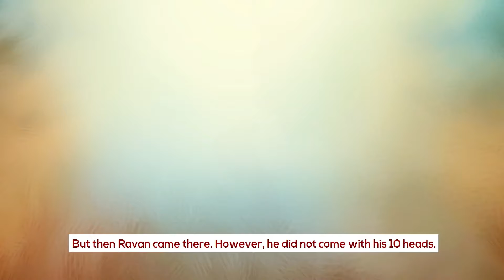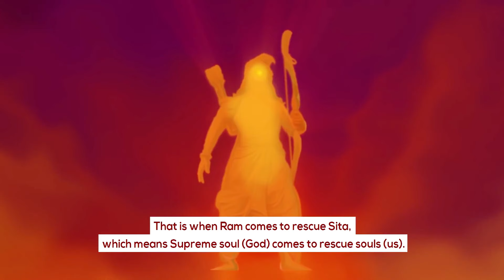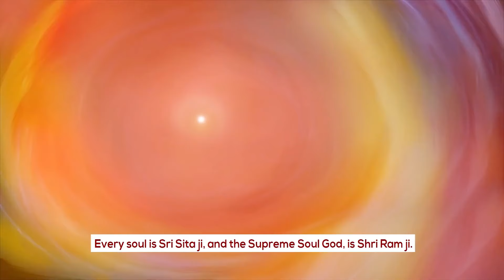దసరా పండగ ఆధ్యాత్మిక రహస్యం// BK Shivani Sister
𝗣̳𝗮̳𝗿̳𝗮̳𝗺̳𝗮̳𝘁̳𝗺̳𝗮̳ 𝗨̳𝗻̳𝗶̳𝘃̳𝗲̳𝗿̳𝘀̳𝗶̳𝘁̳𝘆̳ 𝗬̳𝗼̳𝘂̳𝗧̳𝘂̳𝗯̳𝗲̳ 𝗰̳𝗵̳𝗮̳𝗻̳𝗻̳𝗲̳𝗹̳

సకారాత్మక జీవన విధానం కొరకు 'రాజయోగ మెడిటేషన్'  అభ్యసించాలి అనే ఆసక్తి కలవారికి, సంబంధిత సమాచారాన్ని అందిస్తూ, సహకారమందించుటలో 'పరమాత్మ యూనివర్సిటీ ఛానల్' ఒక అద్భుత వేదిక!

ఓం శాంతి.
ఈ ఛానల్ ప్రధాన లక్ష్యము జాతి, కుల, మత, వర్ణ, వర్గ, లింగ, ప్రాంత, వయో భేదాలకు అతీతంగా సర్వ మానవ ఆత్మలను, నిరాకారుడైన పరంజ్యోతి, పరమపిత పరమాత్మతో సంబంధం (సహజ రాజయోగం) జోడింపజేయడం.. సృష్టి ఆరంభంలో మానవుడు అతి పవిత్రాత్మగా, దివ్యగుణ సంశోభితుడిగా, సర్వగుణ సంపన్నుడిగా ఉండేవాడు. కాలక్రమంలో ఆత్మికశక్తి లోపించుట వలన దివ్య గుణాలను కోల్పోయి సర్వసుఖ సంపదలకు దూరమై అనేక కుల, మత, వర్గ, వర్ణ బేధములచే ఈనాటి మానవ సమాజము పూర్తిగా పతనమైనది. మరలా ఇప్పుడు సత్ సనాతమైన ప్రాచీన సహజ రాజయోగము మరియు సత్య గీతా జ్ఞానము ద్వారా మానవ సమాజము పూర్వ స్థితిని పొంది, సత్యమైన శాంతి, సుఖము, ఆనందము, పవిత్రత, నిర్ణయ శక్తిని ప్రతి ఆత్మకూ చేకూర్చి విశ్వశాంతి నెలకొల్పడమే..

Paramatma University Top Most Spiritual Classes Play List Videos Links..👇🏻👇🏻👇🏻👇🏻

ఆత్మిక వికాసం ద్వారానే జీవితంలో ఉన్నతిని పొందుతూ, సుఖశాంతులను అనుభూతి చేయగలము.

నేను ఎవరు? నా వారు ఎవరు? నా శక్తులు, సహజ గుణాలు ఏమిటి? జీవన ఉద్దేశ్యం ఏమిటి? ఇటువంటి సూక్ష్మ విషయాలను అవగతం చేసుకుంటేనే ఆత్మిక వికాసం పొందగలము.

🧘‍♀️🧘‍♂️ రాజయోగ మెడిటేషన్ కొరకు విభిన్న తరహాలలో ధ్యానం ఏవిధంగా చేయాలి, స్వయాన్ని ఆత్మగా భావిస్తూ పరమాత్మునితో ఆత్మిక సంబంధాన్ని ఎలా జోడించాలి, ఆత్మిక సహజ గుణాలను ఎలా అనుభూతి చేయాలి, ఆత్మిక శక్తిని ఎలా పెంపొందించుకోవాలి వంటి సమాచారాన్ని పొందుపరుస్తూ సంబంధిత వీడియోలను మంచి విజువల్స్ తో మీ ముందుచడం జరిగింది. వాటి లింక్స్👇🏻

𝐁𝐊 𝐒𝐡𝐢𝐯𝐚𝐧𝐢 𝐒𝐢𝐬𝐭𝐞𝐫
అతి తక్కువ కాలంలోనే తన ఉపన్యాసాల ద్వారా అనేకుల జీవితాలలో మార్పును తీసుకొని వచ్చిన ప్రముఖ మోటివేషల్ స్పీకర్ రాజయోగిని శివాని దీదీ( BK SHIVANI)  యొక్క హిందీ మరియు ఇంగ్లీష్ క్లాస్సెస్ ను తెలుగులోకి అనువాదించి తెలుగువారికి కూడా ఆమె అమూల్యమైన ఉపన్యాసాలను వినే అవకాశం కల్పించడం జరిగింది. వాటికి సంబంధించిన లింక్స్ క్రింద ఇవ్వబడినవి👇🏻

𝑫𝒓.𝑩𝑲. 𝑽𝒊𝒔𝒂𝒍𝒂
డాక్టర్ మంతెన సత్యన్నారాయణ గారి సతీమణి, మానసిక వైద్యురాలు మరియు బ్రహ్మాకుమారీ అయిన డాక్టర్ విశాల గారి అమూల్యమైన మాటల్లో పరమాత్మ జ్ఞానాన్ని 'మంచి మాట' శీర్షిక ద్వారా మీకు అందుబాటులోకి తీసుకొని రావడం జరిగింది. వాటికి సంబంధించిన లింక్స్ క్రింద ఇవ్వబడినవి👇🏻

𝗕𝗞 𝗥𝗮𝗺𝗮 𝗞𝗿𝗶𝘀𝗵𝗻𝗮
నేటి ప్రపంచంలో ప్రస్తుతం నెలకొని ఉన్న పరిస్థితులు మనలో ఆందోళన, అశాంతి, అలజడి, నిద్రలేమి, ఉదాసీనత, భయం వంటి అనేక మానసిక సమస్యలకు కారణం అవుతున్నాయి.

వీటి నుండి త్వరిత గతిన ఉపశమనం పొందేందుకు, ప్రముఖ సైకాలజిస్ట్ అయిన బీ.కే. రామకృష్ణ గారిచే చెప్పబడిన 'జీవన సూత్రాలు' మనకు ఎంతగానో దోహద పడతాయి. వాటి లింక్స్👇🏻

భగవద్గీతలోని ముఖ్య శ్లోకాలను అందరూ అర్ధం చేసుకునేందుకు వీలుగా సరళమైన రీతిలో స్పష్టమైన వివరణతో క్లాస్సెస్ చేయడం జరిగింది. వాటి లింక్స్👇🏻

ఇంకా మరెన్నో జీవితానికి ఉపయుక్తమైన అమూల్య సందేశాలను ప్రముఖుల అనుభవాలను కూడా మీకు అందుబాటులోకి తేవడం జరిగింది. వాటికి సంబంధించిన లింక్స్👇🏻